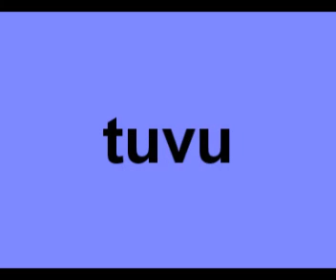Pike(song by Augstsprieguma līnija)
Artist-Augstsprieguma līnija(High tension line).Song-Pike. For better sound quality listen to me